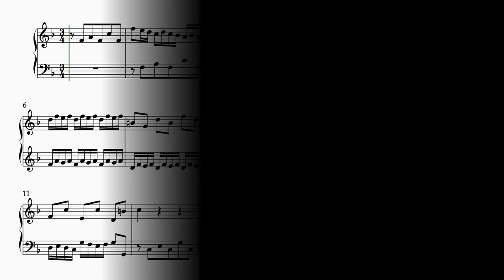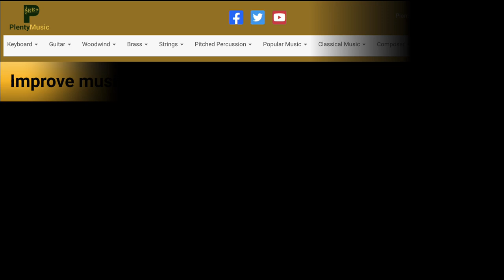Bach J. S. | Invention 8 BWV 779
J.S.Bach’s Invention 8 BWV 779 in F is one of the most popular of the two part inventions and available as a free sheet music score from PlentyMusic. The sheetmusicvideo plays back at 96 quarter note (crotchet) beats to the minute.

Cadential preparation is a strong feature and because is a relatively familiar keyboard work pianists will need to ensure that it has been well prepared before a performance.

Whilst the  realisation plays back at 96 quarter note or crotchet beats to the minute many play it faster and interestingly it is an invention without ornaments. Avoid playing the movement too loudly and keep a lightness in the hands.

Remember that music cannot be played quickly until it can be played slowly.

Keyboard players need to choose a tempo at which the whole movement can be played consistently. It is a good test piece for players because this piece can very easily run away with itself requiring a tempo adjustment in the challenging sixteenth /semi-quaver sections.

Keyboard players will need to keep a lightness in the hands if they are to play the movement at tempo. Fingers will also need to be close to the keys. Fingering choices dependent on the direction in which the fingers and hands are moving also has a context with this particular invention.

An uplifting and appealing invention giving keyboard players the opportunity to combine legato and detached or staccato playing. Keyboard players are in familar territory both with the harmonic outline or key journey and the compositional processes used

This invention generally invites more of a consistent approach and vision which is suggested and supported by the recordings available.

Again it is wise for players to listen to performances of this invention on streaming media to understand the different approaches that players have when performing this movement. What is fascinating is to hear some of the greatest pianists and harpsichordists playing what really are considered to be learning pieces.

A plain score is attached to the edited music score.